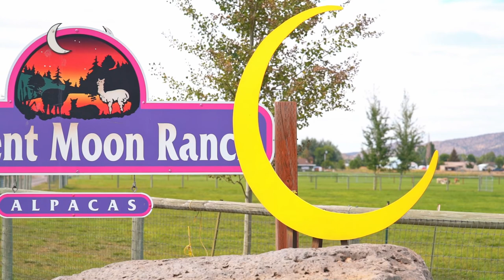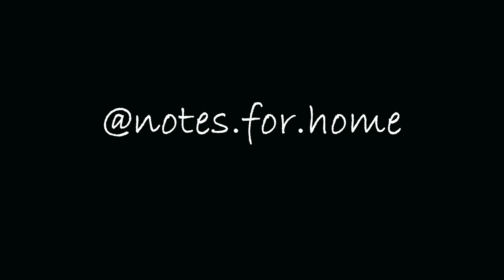Crescent Moon Ranch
Shelby's Favorite Stop the Entire Trip.